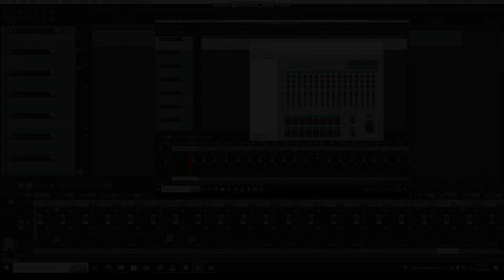Sarah - Tokyo Town, Drum Playthrough (COVER)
Italo Disco Lover :)